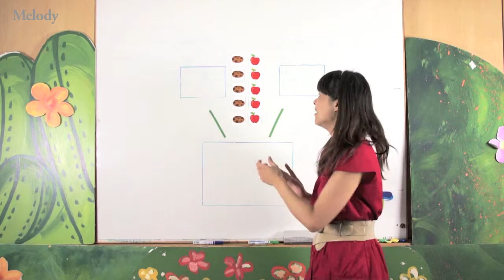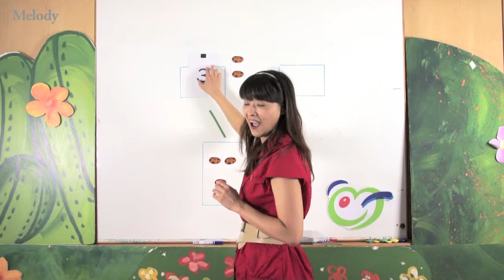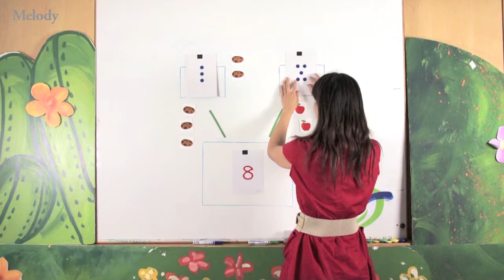100上小獵豹數學示範教學_大班E2-2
100上小獵豹數學示範教學_大班E2-2